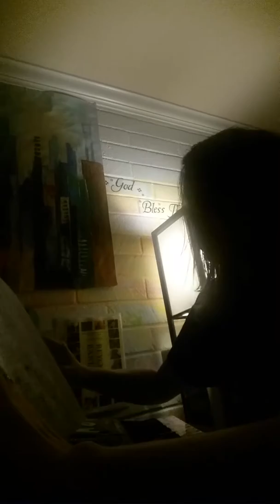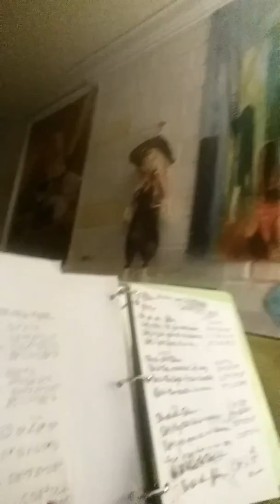Kittykat Original Song, JOHN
Here's the latest revision in this long saga of songwriting.   BRAND NEW RECORDING OF 5 MINUTES AGO.

I started this song in 2000, wrote all the lyrics and melodies and chords while at my little bachelor pad facing the Santa Monica Pier on Appian Way in that surfers rent controlled building (what a cool place that was, wish I hadn't left...!) ..then revised it 8 years later while John III was in jail.. and yet once more, yet 8 years later by chance...! Just a few days ago.  Recorded this just now.. enjoy!

xix, xox, etc

Silvana